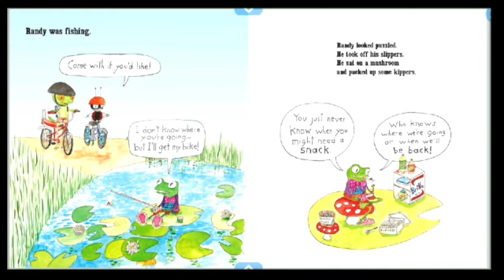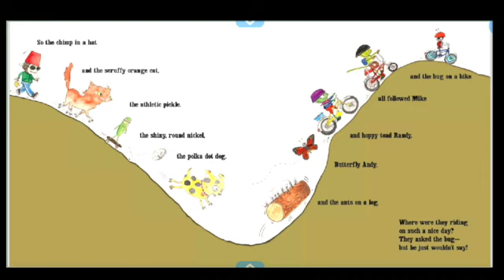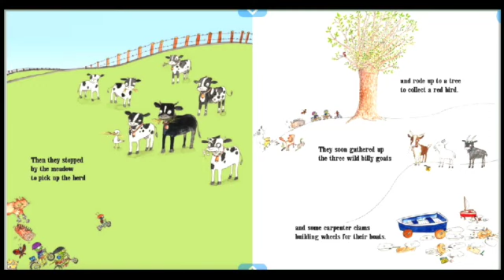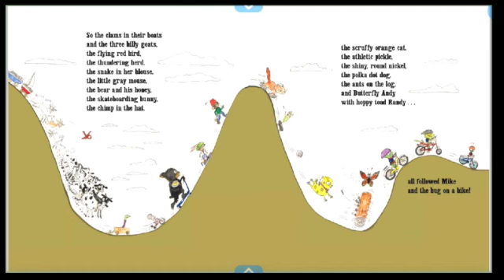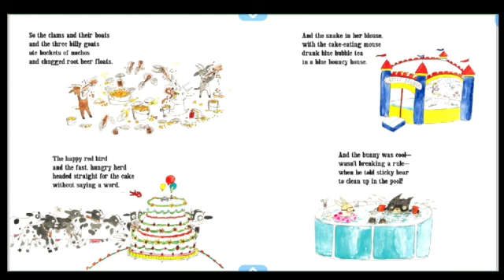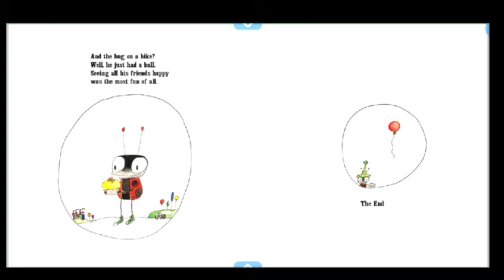ONLINE BOOKS FOR KIDS.BUG ON BIKE.READ ALOUD FAMILY TIME.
KIDS STORIES. ONLINE BOOKS FOR KIDS.BUG ON BIKE.READ ALOUD FAMILY TIME.AUDIO BOOK STORY IN VISUAL FORM. KIDS STORIES.BEDTIME STORIES FOR KIDS IN ENGLISH AND FUNNY BEDTIME STORIES FOR KIDS.READ ALOUD BEDTIME STORIES.I LOVE YOU THROUGH AND THROUGH.HAPPY BED TIME STORIES.READ ALOUD.STORIES FOR KIDS.STORIES TO HELP KIDS SLEEP .MORAL STORIES .BEDTIME STORIES FOR TODDLERS . BEDTIME STORIES FOR PRESCHOOLERS.STORY TALES FOR CHILDREN.KIDS STORIES.TODDLERS FUN.SHORT STORIES.SWEET STORIES.AUDIO STORIES FOR KIDS.LOVELY BEDTIME STORY.VISUAL STORIES FOR KIDS.SHORT STORIES FOR BABIES.NEW SLEEP STORY FOR KIDS. MORAL STORIES